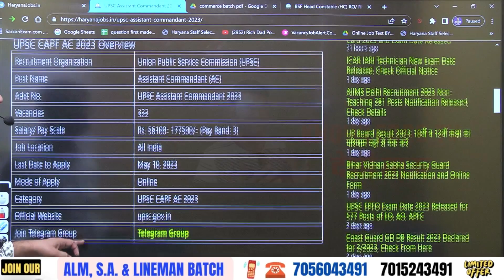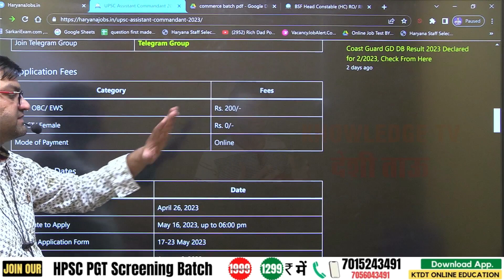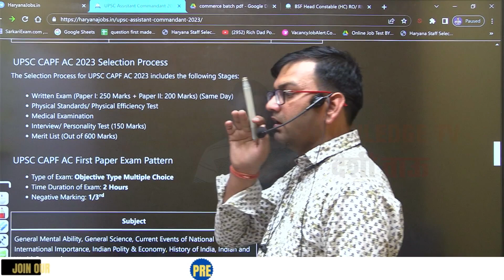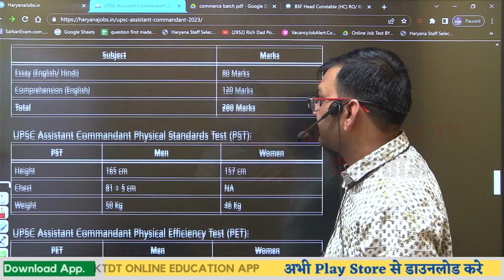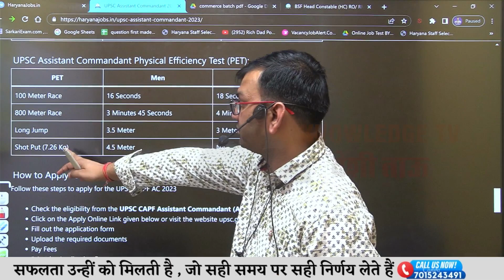UPSC Assistant Commandant New Vacancy Online Form Start - Aplly Online - जल्दी देखलो सभी - KTDT